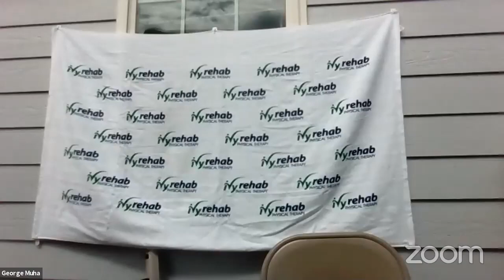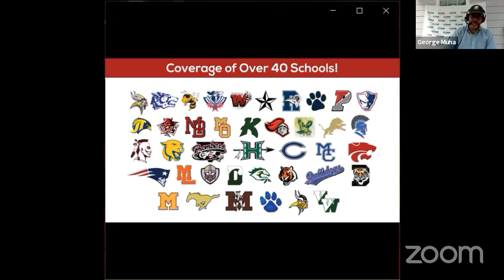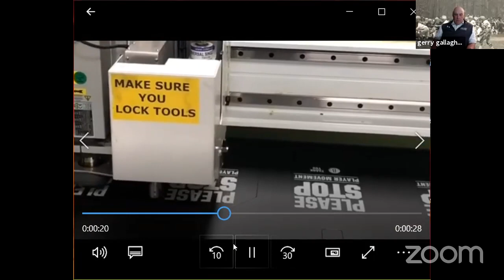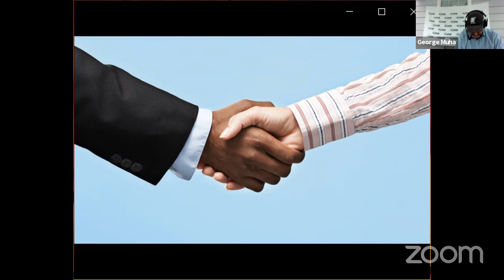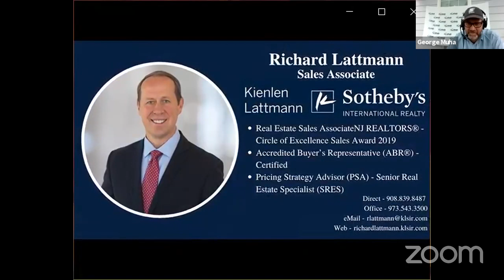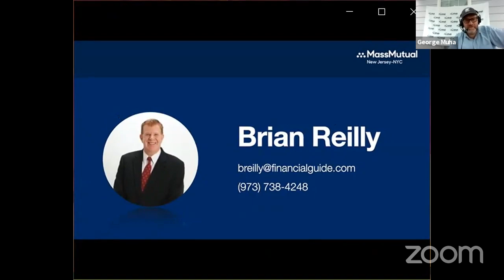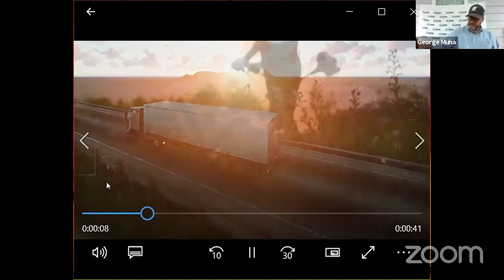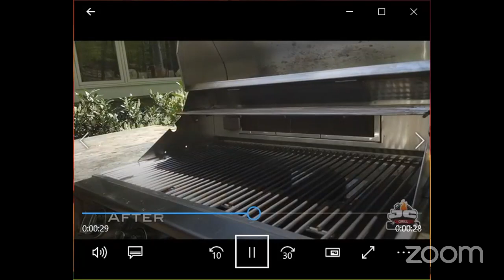Football: Gerry Gallagher Delbarton, John Hack of Morris Catholic & Dan Czepiga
Listen as George Muha interviews the following stellar lineup:

2:00pm Gerry Gallagher - Delbarton Football (Co-host)
2:05pm John Hack - Morris Catholic Football Coach
3:00pm Dan Czepiga - Chatham Football Coach